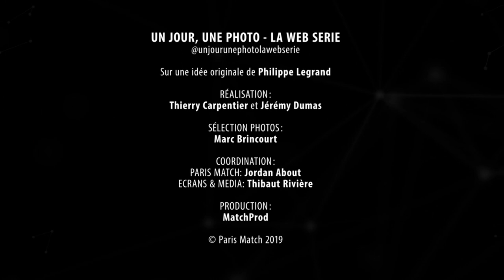Un jour, une photo - Jean-Christophe Rufin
« Un jour, une photo », la nouvelle web-série de Paris Match en partenariat avec Harmonie Mutuelle. Jean-Christophe Ruffin, l’homme aux multiples facettes, voit la vie comme un challenge. Il s’implique dans tout ce qu’il entreprend avec passion.